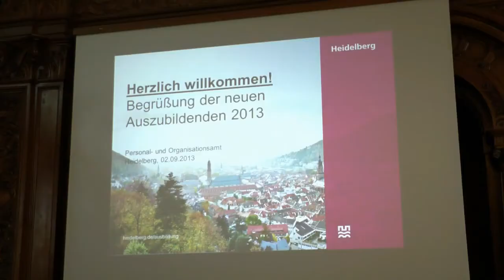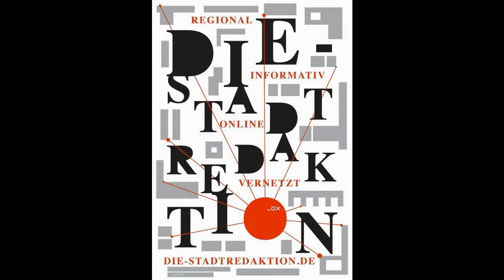Lehrlinge starten Ausbildung bei der Stadt Heidelberg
Am 2. September 2013 wurde es für sie richtig ernst: An diesem Datum nämlich starteten 55 junge Menschen ihre Ausbildung bei der Stadt Heidelberg. Bürgermeister Dr. Joachim Gerner begrüßte die Ausbildungsstarter offiziell im Großen Rathaussaal der Stadt. Atossa Kamran und Raphael Ebler waren mit der Kamera dabei.